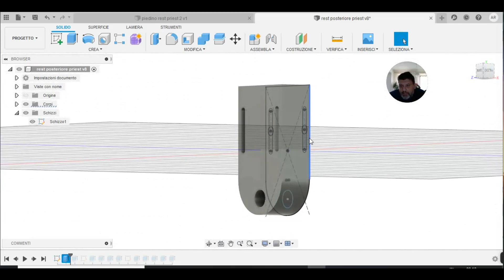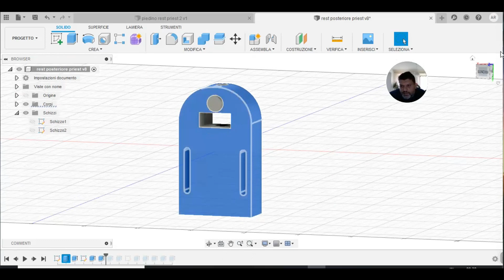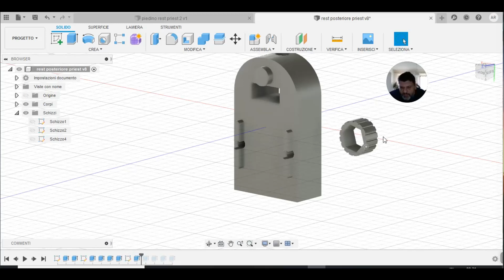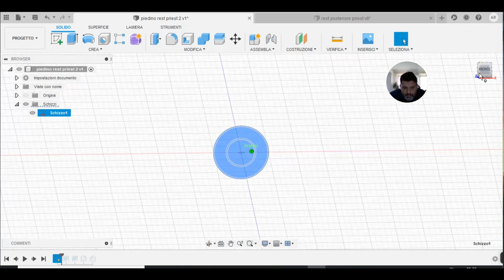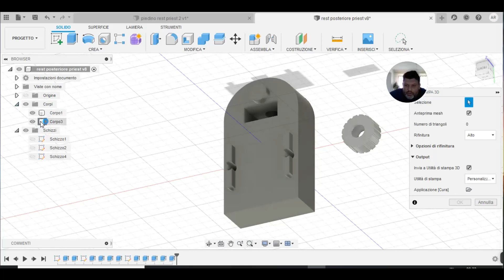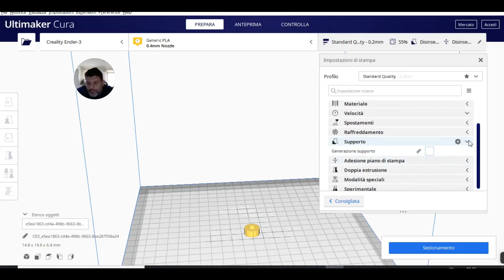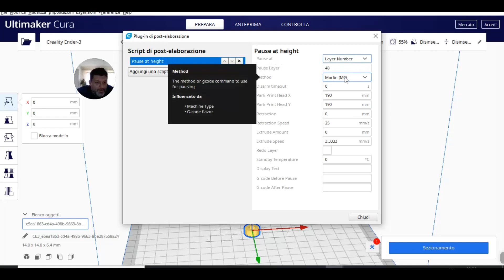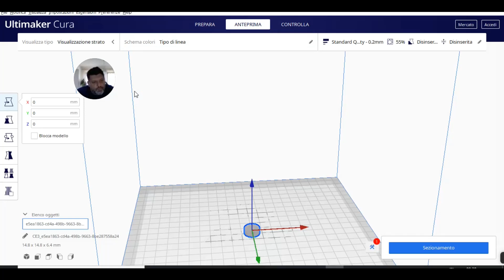The Priest 2 (Rest Posteriore)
Come costruire un rest posteriore